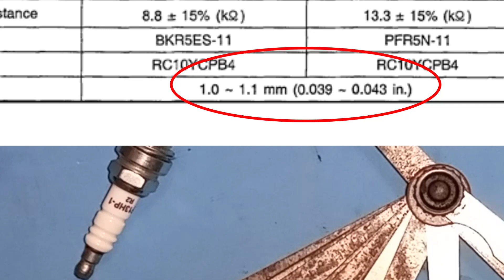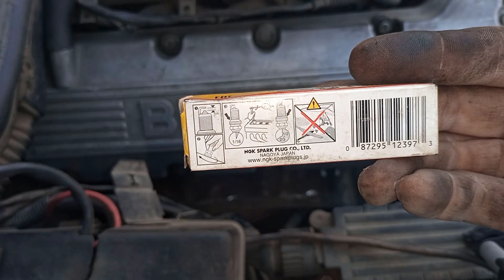فن تغيير البوجيهات شمعات الاحتراق وضبط الثغرة والعيار لتحقيق اعلي عزم لمحرك السيارة وتوفير الوقود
طريقة تغيير بوجيهات السيارة سهلة ولكن طريقة ضبط البوجيهات وتامين عدم حدوث مشاكل اثناء فك البواجي اصعب سنتناول في هذا الفيديو طريقة فك وتركيب البوجيهات واشكال البوجيهات التالفة وضبط ثغرة البوجيه او خلوص البوجيهات بالانجليزية الجاب لتحقيق اعلي عزم للسيارة واقوي سحب للسيارة مع توفير الوقود لان عدم ضبط البوجيهات قبل التركيب يضعف من السحب ويزين من استهلاك الوقود
رابط لينك موقع لمعرفة خلوص البوجيه والنوعية المناسبة للسيارة

لمعرفة الفرق بين انواع البوجيهات واحد شمعة او ٢ شمعة او ٣ شمعة او البلاتينيوم والاريديوم